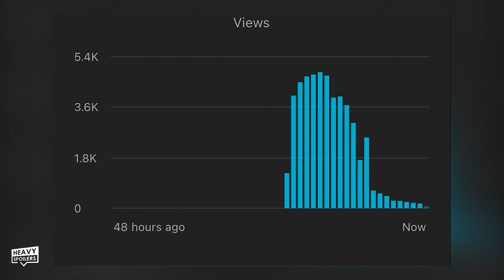EUPHORIA Season 2 Ending Explained: Your WTF Questions Answered | Laurie & Rue, Ash and More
EUPHORIA Season 2 Ending Explained: Your WTF Questions Answered | Laurie & Rue, Ash, Fez, Cassie and More. We explain the big questions around Euphoria Season 2 and give our theories for Season 3. This includes Laurie and Rue, Nate, Fez, Ash, Cassie, Maddy and a lot more.

/* SOCIAL MEDIA */

/* VIDEO INFORMATION */

0:00 Euphoria Ending Explained And Unanswered Questions
0:26 Is Ash Dead?
1:16 What Happened To Fez?
2:44 What About Laurie And The Debt Rue Owes?
4:04 Did Jules And Rue Get Back Together?
5:25 Will Elliot And Rue Be Friends?
6:42 Cassie And Lexi
7:28 What Did Maddy Mean In The Bathroom?
8:48 What Will Nate Do Next?
9:44 Kat

Ok so after that explosive Euphoria Season 2 finale, we have many, many questions about the fates of the characters. Though we've already made an ending explained that talked about the season as a whole, for this breakdown I wanted to discuss the unanswered questions whilst giving our theories for season 3.

Now while the finale left Rue being clean and sober once more, the rest of the characters are in shambles with most of their storylines being left up in the air. Many of them are open ended and the first question I wanna address is what happened to Fez, Faye and Ash?

I know a lot of you think that there is still hope for the latter because we didn't see his body but the surrounding elements of the scene seem to hint that he is indeed dead.

Firstly he killed an SWAT team member and secondly we saw the red laser light going up to his forehead and then heard a shot. During this Fez was screaming out that he was just a kid and if we look at things from a narrative point of view, it also makes sense that he'd be killed.

Fez very much was a guardian to Ash and though he tried to steer him down a certain path it's clear he wouldn't listen. Ash just had a switch in his head that he couldn't turn off and this made him kill mouse and also go toe to toe with the swat even though Fez said he'd take the fall.

Now as for Fez, his fate remains up in the air but I do think there are several directions that they can take things.

Now firstly we know that Custer was working with the police after Mouse’s death to get Fez put away. Though there are theories that he died too due to being shot in the gunfire exchange, we do see him being handcuffed and then picked up by the police.

It was sad to see his note to Lexi all bloodstained like his suit which Faye lovingly de-creased for him and I just hope she knows how to wash blood stains out of it too.

Sorry too soon.

Now Fez was originally supposed to be killed off in Season 1 but he was kept around and he's very much become a fan favourite.

There are definitely two directions that the character can go with the first being jailtime. The season opened with the story of his childhood and it very much ended with the consequences of this including a small shot of Grandma lying in her bed.

Therefore him being escorted away would be a fitting end for his arc and it would also make a lot of sense for the show as it could move away from the addiction themes and focus on Jules sobriety.

However, there is a chance that Fez can get out and it could be a bonus that Custer tried recording him with two devices.

Whilst one was put in a drinks cup, the other remained behind and this could potentially clear Fez of Custer's murder. He'd be on the recording trying to cover for Ash and due to Faye's quick thinking, the story she gave Custer would clear Fez's name.